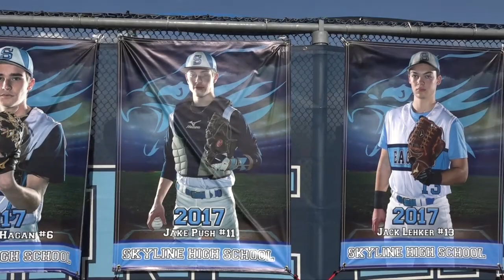Skyline Varsity Baseball 2017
Varsity Baseball Season Video